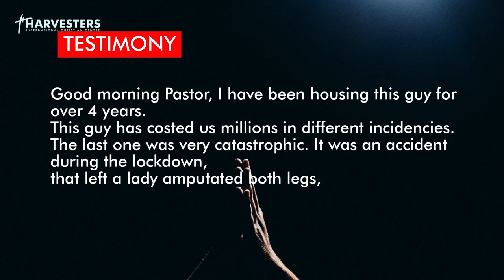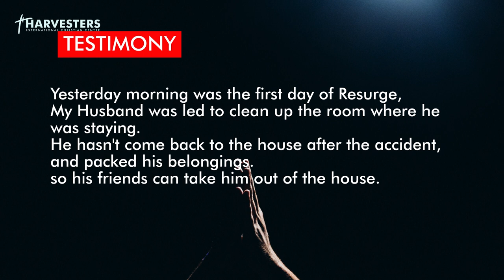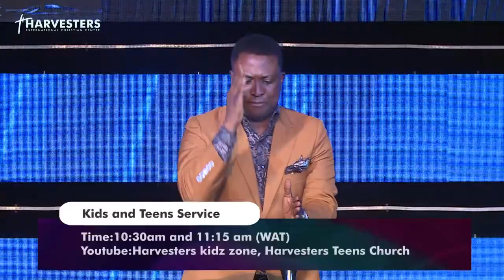How To Be Effective In Prayer | Pst Bolaji Idowu 27th September 2020 Message Only